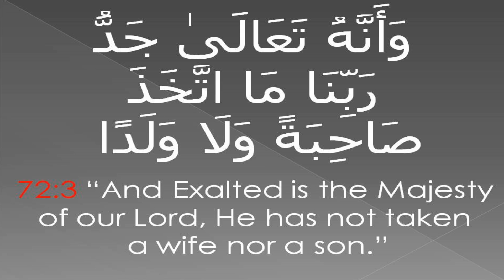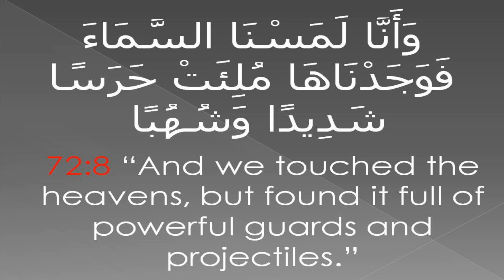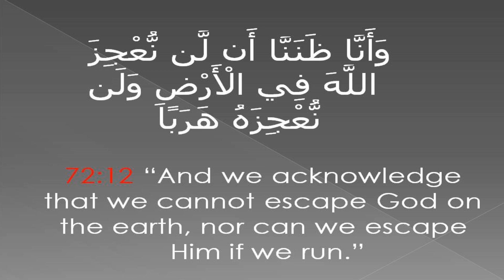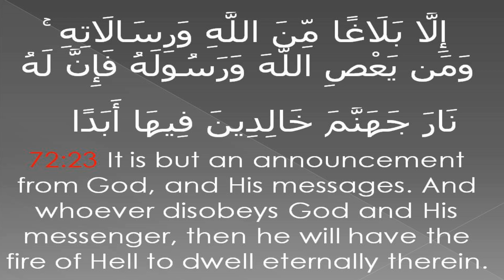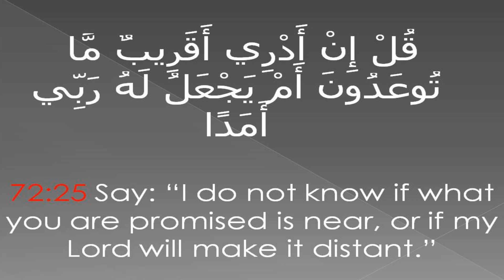QR 212 Surah 072-001-028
THIS IS THE PART of the QURAN don't bring the GARBAGE and FILTH of HADITH near this GREAT BOOK...
Here are some EXAMPLES of the FILTH of HADITH